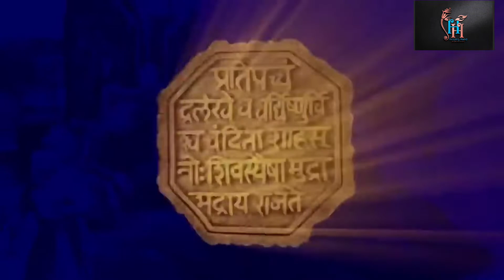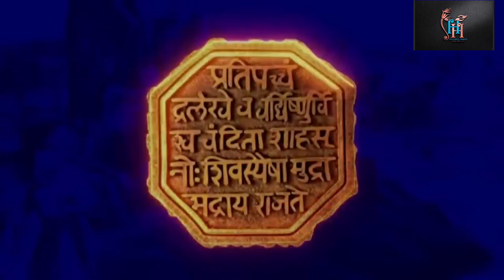IndianNavy2022 | PM Modi unveils IndianNavy’s new insign | नेवीफ्लैग शिवाजी की मुहर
Hello,

आज की विडियो में आपको बताने वाला हू की भारतीय नेवी का झंडा केसा है उसमे क्या बदलाव किए गए हैं और क्यों किए गए हैं पूरी जानकारी इस वीडियो में

motivation story